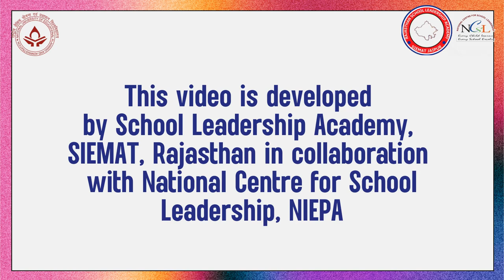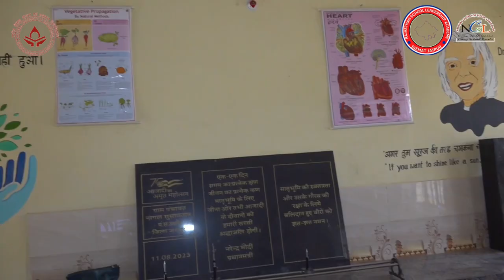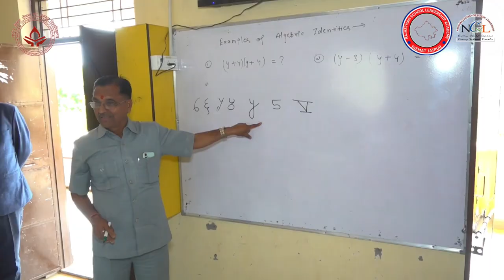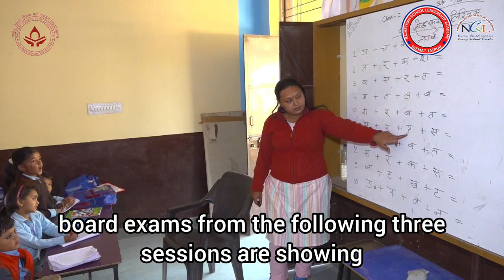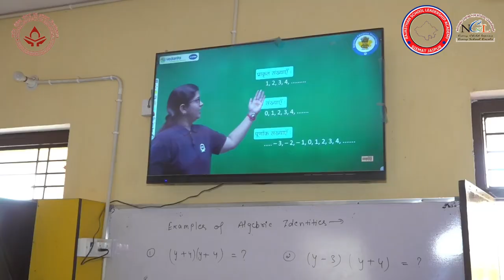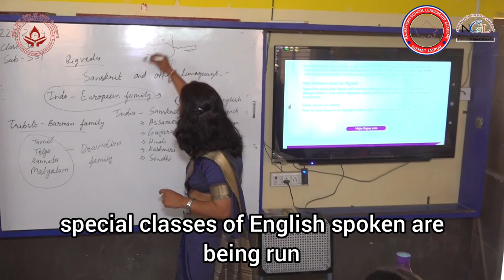Mahatma Gandhi Govt. School (Eng. Medium), Nangal Susawtan